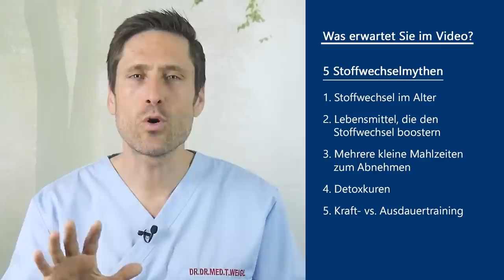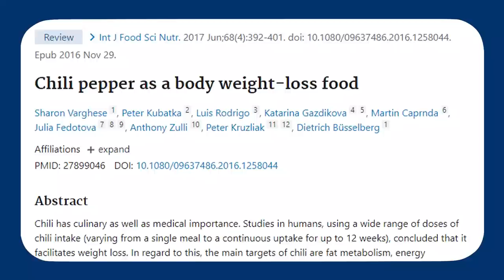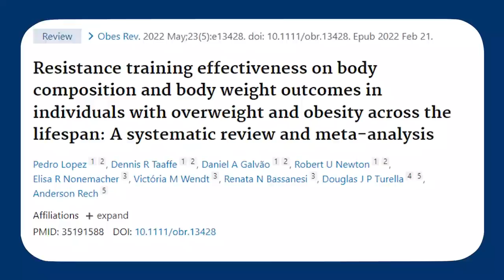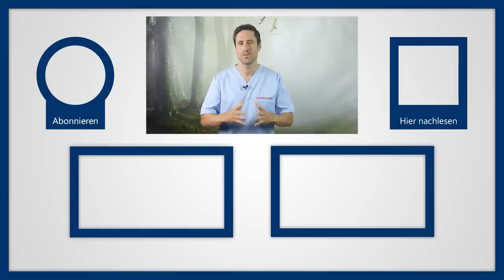Gefährliche Stoffwechsel Mythen und Abnehmwunder! Häufige Falschaussagen & Werbeversprechen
Jetzt geht es um typische Stoffwechsel Mythen und oft gehörte Abnehmtipps. Jeder der schonmal ein paar Kilos verlieren wollte kennt sie, die liebgemeinten Abnehm-Tipps von Freunden und Bekannten. Während einige dieser Ratschläge durch Studien belegbar sind, fehlt anderen bisher komplett die wissenschaftliche Grundlage. Damit Sie bei solchen Abnehmtipps in keine Falle tappen, möchte ich in diesem Video 5 der bekanntesten Stoffwechselmythen etwas genauer unter die Lupe nehmen.
5 Stoffwechselmythen
Fangen wir direkt mit einem sehr verbreiteten Mythos an und zwar, dass der Stoffwechsel mit zunehmendem Alter langsamer wird. Teilweise hört man von einer bis zu 15%igen Verringerung des Stoffwechsels ab dem 40. Lebensjahr. Tatsächlich lassen sich bei Männern wie auch bei Frauen bereits ca. ab dem 30. Lebensjahr hormonelle Veränderungen beobachten, die häufig mit einer Gewichtszunahme in Verbindung gebracht werden. Umso überraschender sind die Ergebnisse einer Studie von 2021. Hier haben die Forschenden den täglichen Energieverbrauch von über 6400 Teilnehmenden in der Alterspanne zwischen 8 Tagen und 95 Jahren ermittelt. Sie kamen zu dem Ergebnis, dass der Stoffwechsel bei Männern und Frauen zwischen dem 20. und dem 60. Lebensjahr nahezu komplett stabil bleibt. Auch hormonelle Extremlagen wie eine Schwangerschaft oder die Wechseljahre bewirken keine starken Schwankungen. Jenseits der 60 scheint der Kalorienverbrauch dann tatsächlich leicht zu sinken, allerdings „nur“ ca. 0,7 % pro Jahr.
Gerade beim Thema Wunschgewicht kommen wir immer wieder auf den stoffwechsel zu sprechen. Warum? Weil der Stoffwechsel dafür verantwortlich ist, wie gut oder schlecht unser Körper Nahrungsbestandteile wie Fette und Kohlenhydrate verwerten kann. Ein langsamer Stoffwechsel kann also der Grund sein, warum Sie von derselben Portion zunehmen, die z.B. Ihrem Partner gerade so zum Halten seines Gewichts reicht. Gehören Sie eher zum Team „träger Stoffwechsel“? Gerade dann klammert man sich gerne mal an den ein oder anderen Stoffwechselmythos. Ob zu Recht oder zu Unrecht sehen Sie jetzt.

Stoffwechsel Mythos 1?: Mit zunehmendem Alter wird der Stoffwechsel langsamer

Stoffwechsel Mythos 2?: Lebensmittel boostern den Stoffwechsel

Stoffwechsel Mythos 3?: Mehrere kleine Mahlzeiten einer großen

Stoffwechsel Mythos 4?: Diäten und Detox Kuren fördern den Stoffwechsel

Stoffwechsel Mythos 5?: Cardio ist zum Abnehmen am effektivsten

▬ Social Media ▬▬▬▬▬▬▬▬▬▬▬▬▬▬▬